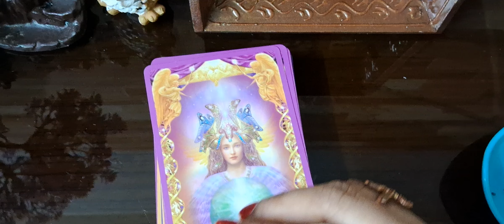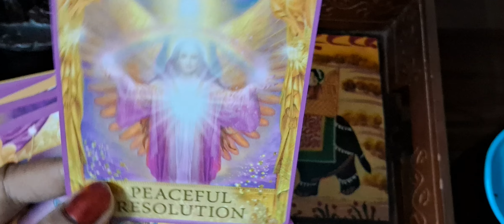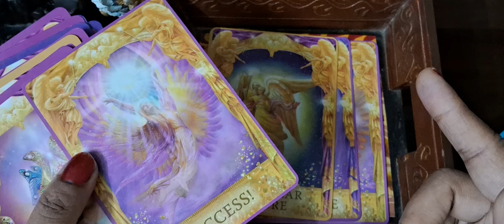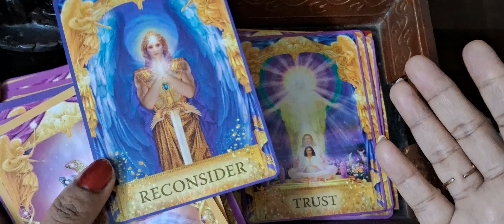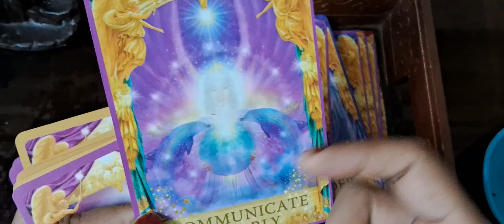HOW WILL BE YOUR NEXT 7 DAYS TIMELESS